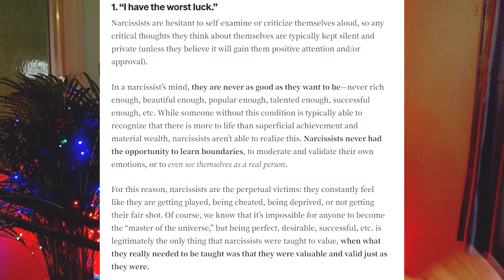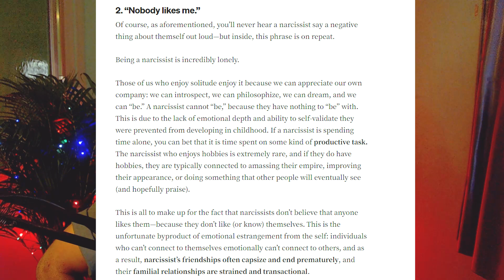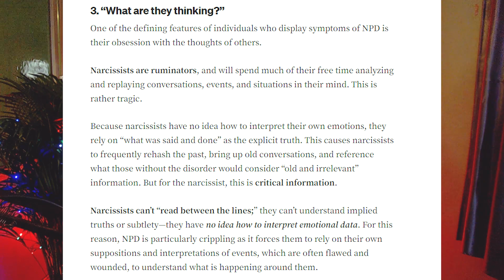Narcissistတစ်ယောက်ရဲ့နေ့တဒူဝတွေးခေါ်မှုပုံစံ(the thought pattern of narcissist)